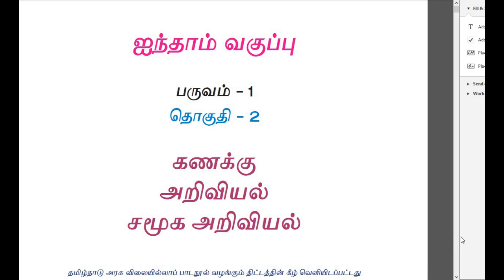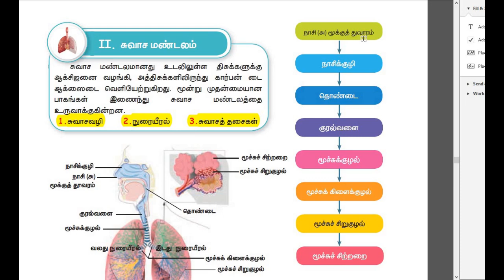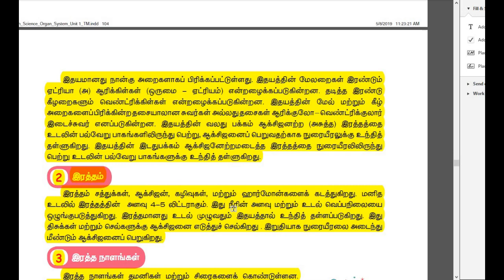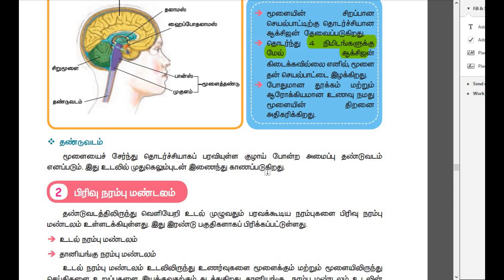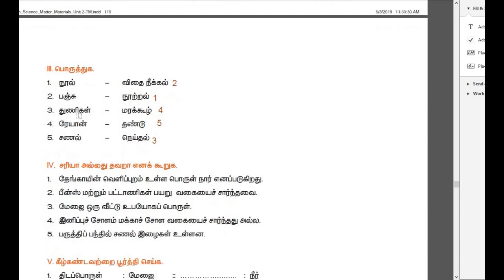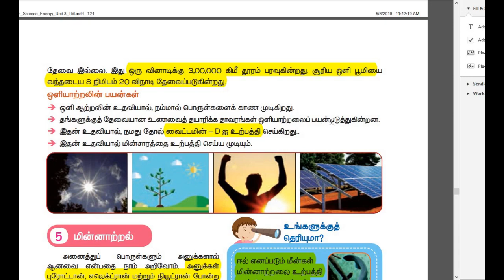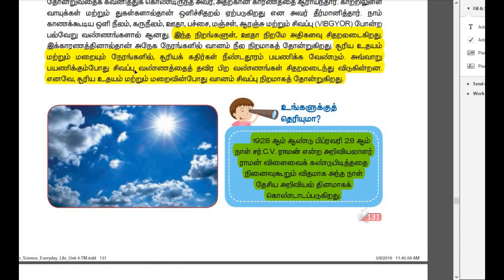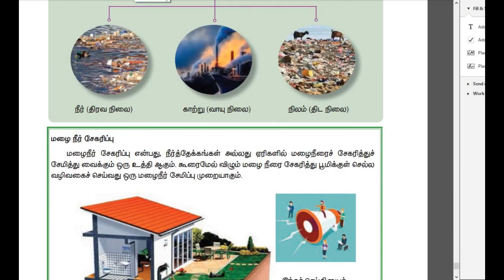5th std social new book term 1 |samacheer book|full book rivision,1st term 5th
1st ,2nd ,3rd term video link plz see this link
Full book quick rivision ,5th social science,1st term
full rivision with book back questions